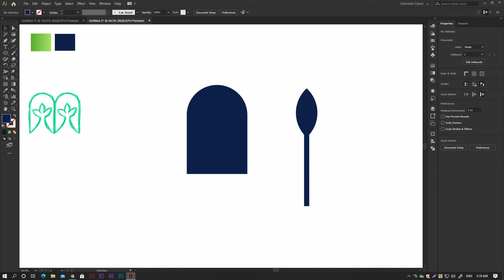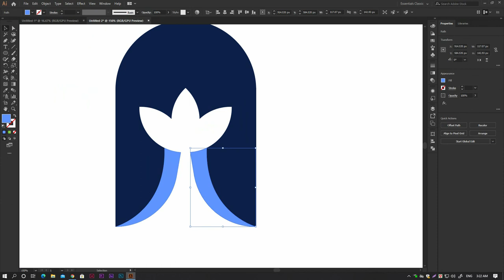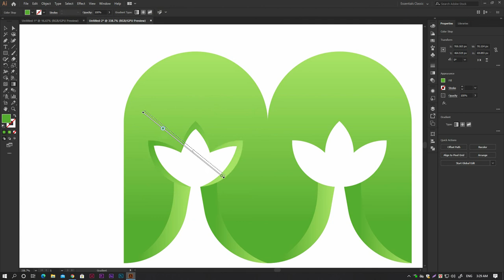modern logo design process tutorial | create perfume logo | Stroke Graphics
Perfume logo design process sketch to vector.